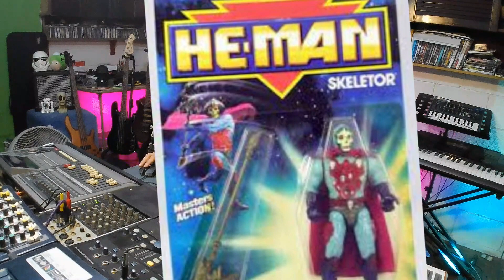HE MAN | te revelo TODO lo que NO SABIAS de los AMOS DEL UNIVERSO | MASTERS OF THE UNIVERSE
Todo lo que no conocías de HE MAN y LOS AMOS DEL UNIVERSO, lo comentamos en este video, su HISTORIA, CONTROVERSIAS, PERSONAJES, JUGUETES y FRANQUICIA.

Te hablo el Antagonista.

Aaaadios.